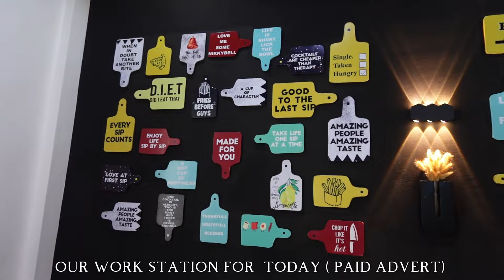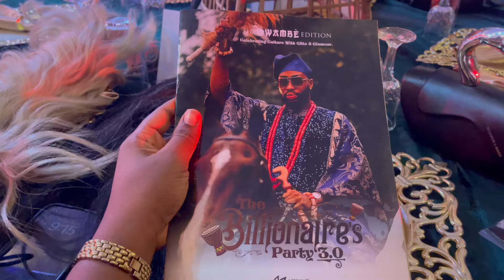WHY I HAD TO TAKE AN EMERGENCY BREAK + Home Renovation + My New Studio + Owambe Party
I am glad to have you on my channel, my name is Jenner Chinwo a family of three, my channel is about fashion, beauty,  faith and lifestyle ..

Checkout out my Amazon🛍 storefront